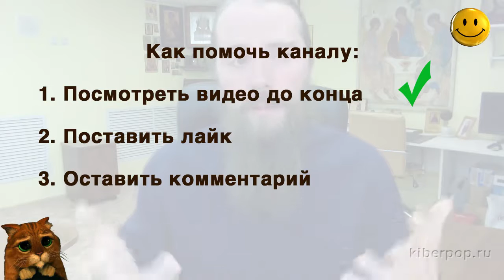Форумы верующих. Православная сеть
В чем польза форумов верующих? Или в них больше вреда?